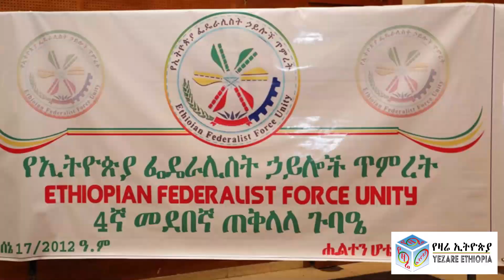Ethiopia: የዛሬ ኢትዮጵያ የዕለቱ ዜና | Yezare Ethiopia Daily News June 25, 2020